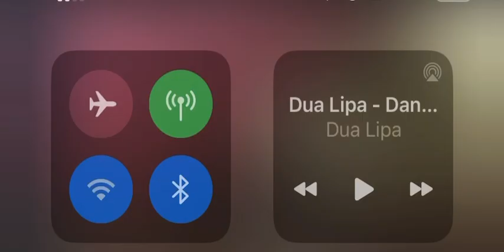(ROBLOX MUSIC VIDEO) Dance The Night - Dua Lipa (By: veeerios)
This ROBLOX music video was created by Coast's staff member, veeerios!